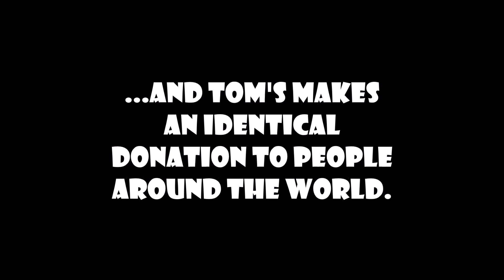Style Your Soles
Corporate groups participate in a fun and creative team building event that has them decorating Toms Shoes and donating them to local charities.